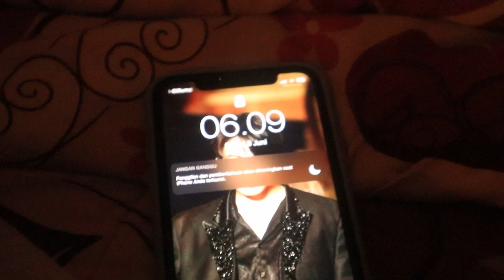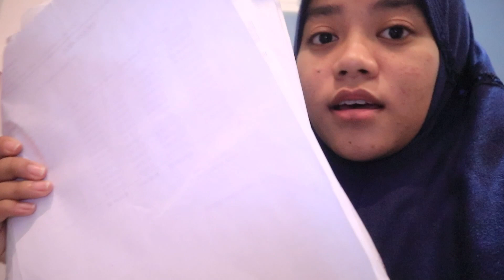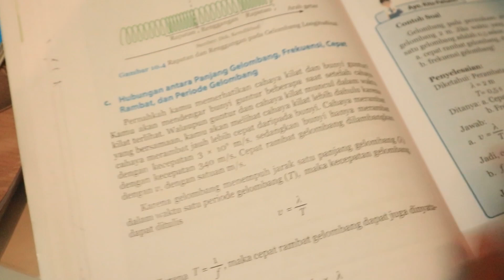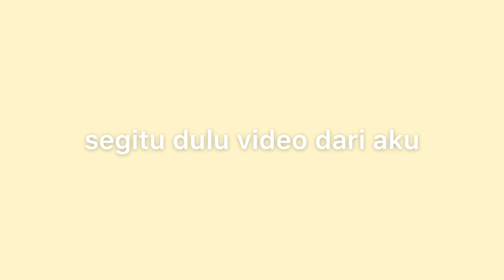a day in my life: first day exams at home (quarantine edition) 📌❤️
•FAQ
edit:imovie+inshoot
camera:ip xr / canon eos m100
thumbnail:phonto
age:13 y.o

comment dibawah untuk video selanjutnya ! 👇🏻